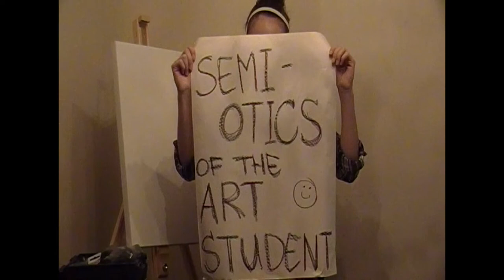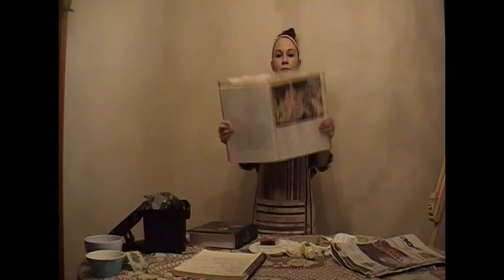Semiotics of the Art Student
Raven Egan's Semiotics of the Art Student. From A-Z she shows and tells the everyday tools used as an art student.
Inspired by Martha Rosler's 'Semiotics of the Kitchen' (1975).